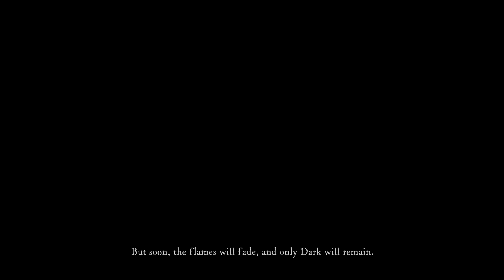Dark Souls No Bonfire Run - Part 1: Taurus Trouble